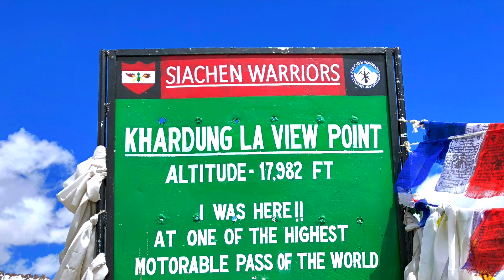Leh Ladakh Tourism - Top 10 famous places, must watch video before planning Leh Ladakh, India Trip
Ladakh Tourism Episode 4 - Leh Ladakh is a dream destination for many travellers and this video features top 10 famous places or tourist attractions in Leh Ladakh, India and gives key information about these 10 places. Ladakh is well known for its breathtaking landscapes and its awe-inspiring natural beauty. You will be amazed by its various  mountain ranges, snow clad peaks, endless blue skies with wandering clouds and numerous lakes with clear waters, frozen glaciers and sand desert. It will be feast to your eyes to see so much natural beauty in one place, it is so grand and majestic but very peaceful. Ladakh has a rich ancient history highly influenced by Tibetan Culture and you can feel it in their food, attire and overall culture. You will see numerous beautiful monasteries tucked in mountains. Ladakhi people live a very simple and peaceful life in this fast maddening world! If anyone is looking for soulful travel or seeking adventure then it is the place to be. Trust me you will not be disappointed and will cherish this place for rest of your lives.

Famous tourist attractions in Ladakh sightseeing covered in this video are
1. Leh - Hall of Fame, Leh Palace, Shanti Stupa
2. Shey - Shey Palace
3. Thiskey - Thiksey Monastery
4. Hemis - Hemis Monastery
5. Khardung La Pass
6. Nubra Valley - Diskit Monastery and Hunder Sand Dunes
7. Pangong Lake
8. Sangam - Confluence of Indus & Zanskar River